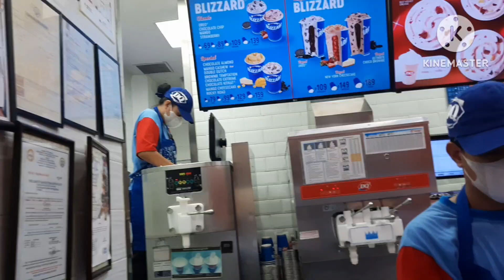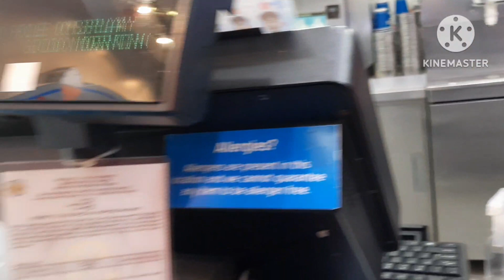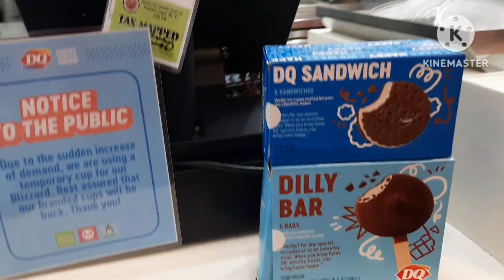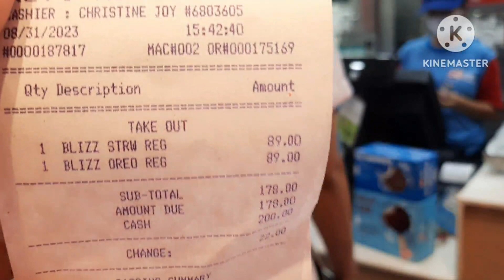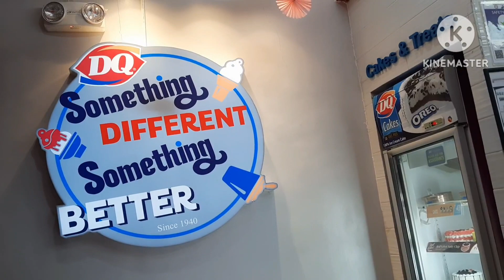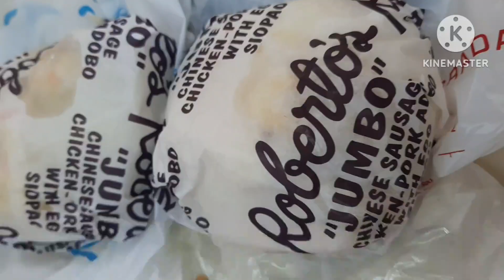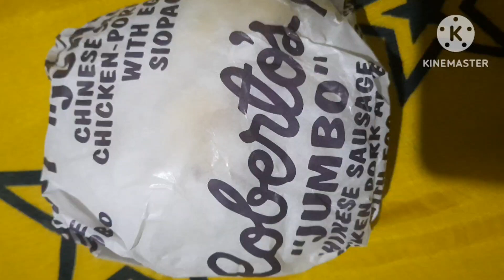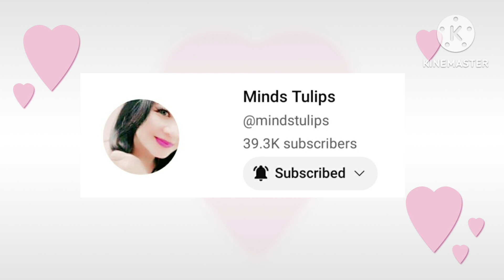Buying Dairy Queen Ice Cream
buying dairy queen ice cream for the hot weather